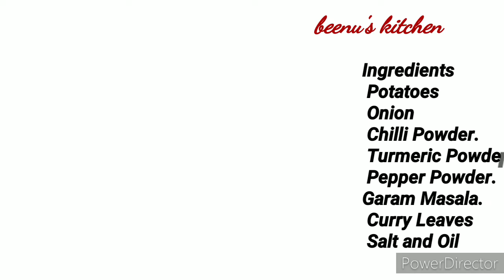Kerala Dishes/Potato Pepper Masala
A simple recipe with minimum ingredients.Good with Poori,Dosa or Rice

Ingredients
 Potatoes                200gms                 )Sliced
 Onion                       1 medium sized.   )to thin
 Chilli Powder.         1 tsp.                       pieces